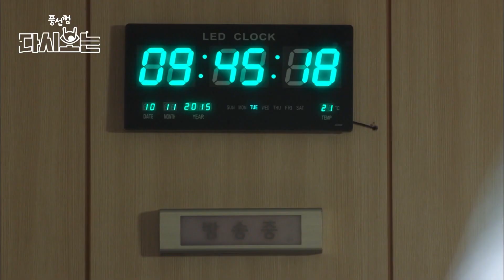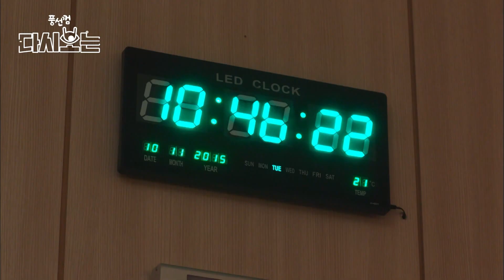[BubbleGum] El final del amor que te deja hambriento